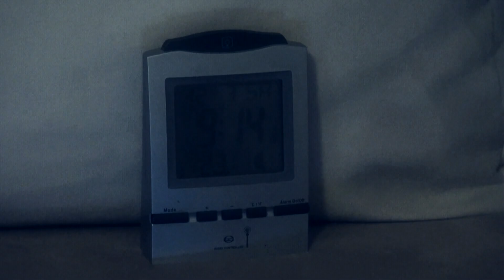ZEIT DER BULLEN (2011)